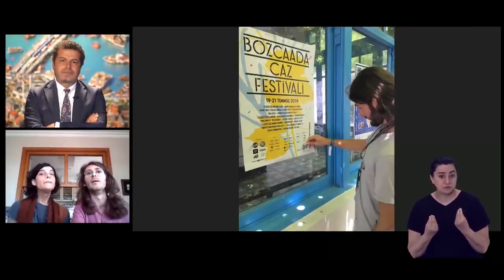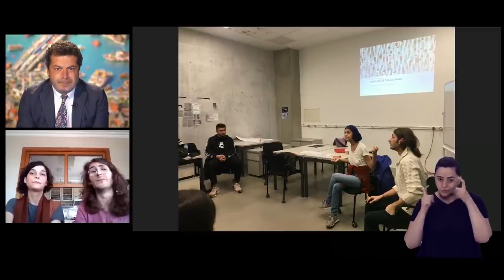Erişilebilir Her Şey | 12. Sezon | Fark Yaratanlar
Yıllardır engellilik alanında hak savunuculuğu ve aktivistlik yapan, farklı engellere ve ortak hayallere sahip olan üniversite arkadaşları Seben Ayşe Dayı, Serim Berke Yarar ve Hale Yıldız, sosyal hayata katılımdaki zorlukları ortadan kaldırmak için mekanları, etkinlikleri, festivalleri erişilebilir kılma hayalinden yola çıkarak “Erişilebilir Her Şey” sosyal girişimini kuruyor. Erişilebilir Her Şey, “erişilebilirlik varsa engellilik yoktur” mottosu ile çalışmalarına devam ediyor.

Erişilebilirliği sadece fiziksel değil, içerik ve iletişim boyutunda da ele alan ekip, bu konudaki toplumsal bilinci artırmaya yönelik yaptıkları çalışmalar ile sosyal medya, internet siteleri ve yazılı materyaller ile ilgili durum ve tavsiye raporları hazırlıyor, kurumlara algı ve farkındalık eğitimleri sunuyor. Bunların yanı sıra fiziksel erişim için ise detaylı durum ve tavsiye raporları sunarken, raporlamaların sonucunda koçluk süreçleri de yürütüyor.

Resmi kayıtlara göre sosyal yaşam alanlarının %67’si erişilebilir olmadığı ve 4 milyonun üzerinde engellenen bireyin yaşadığı Türkiye’de, başta Bozcaada Caz Festivali, Festtogether, WOW İstanbul Festivali gibi festivaller olmak üzere İstanbul Havalimanı, Doğuş Otomotiv ve Pera Müzesi gibi birçok kurum, kuruluş ve STK için danışmanlık veren ekip, şimdiye kadar işaret dili, algı dönüşümü gibi atölyelerle de 1000’den fazla kişiye ulaştı.

3 üniversiteli arkadaşın eğitim, istihdam, kültür-sanata erişim gibi en temel haklarını savunmaları ile hayata geçen Erişilebilir Her Şey, kendilerine ihtiyaç duyulmayan bir dünya hayali ile engellenen bireylerin hayatlarında fark yaratmaya devam ediyor.

University friends Seben Ayşe Dayı, Serim Berke Yarar and Hale Yıldız, are disability rights advocates and activists with different disabilities and common dreams. They established the "Accessible Everything" social initiative, based on the dream of making venues, events, and festivals accessible to eliminate the difficulties in participating in social life. Accessible Everything continues its activities with the motto of “If there is accessibility, there is no disability”.

The team, which deals with accessibility not only in physical terms but also in content and communication dimensions, prepares status and recommendation reports on social media, websites, and written materials to increase social awareness on this issue, and offers perception and awareness training to institutions. In addition to these, it provides detailed status and recommendation reports for physical access, and also carries out coaching processes as a result of the reporting.

The team provides consultancy for festivals such as Bozcaada Jazz Festival, Festtogether, WOW İstanbul Festival and for NGOs, institutions, and organizations such as Istanbul Airport, Doğuş Automotive, and Pera Museum. They have reached more than 1,000 people through workshops such as sign language and perception transformation in Turkey, where 67% of social environments are not accessible and where more than 4 million people live, according to official records.

Accessible Everything, which was brought to life by 3 university friends defending their most basic rights such as education, employment, access to culture and arts, continues to make a difference in the lives of individuals who are hindered by the dream of a world where their efforts are not needed.

Erişilebilir Her Şey

Fark Yaratanlar